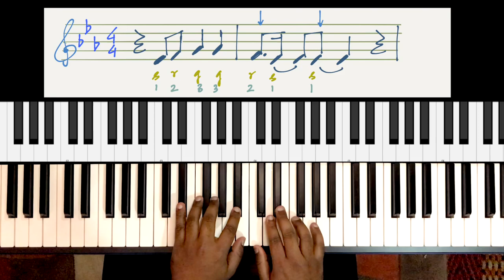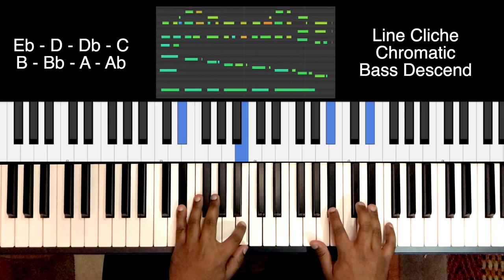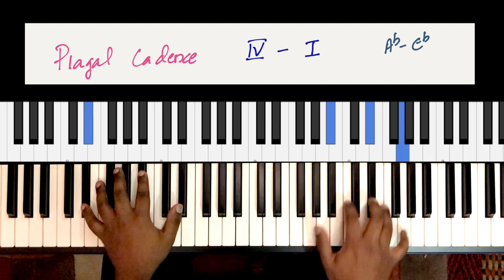ONE Melody with UNLIMITED Chord Progressions on the Piano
Here's a simple melody that I composed using many chord progressions and simple cadences. All notes and MIDI from the demonstration can be downloaded